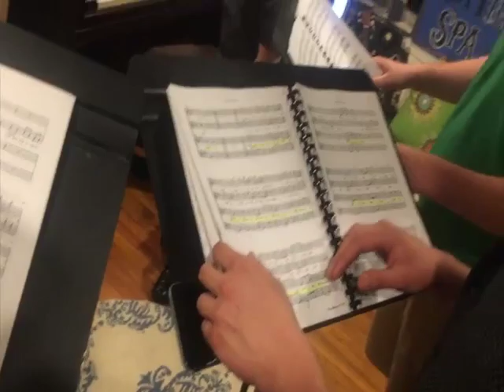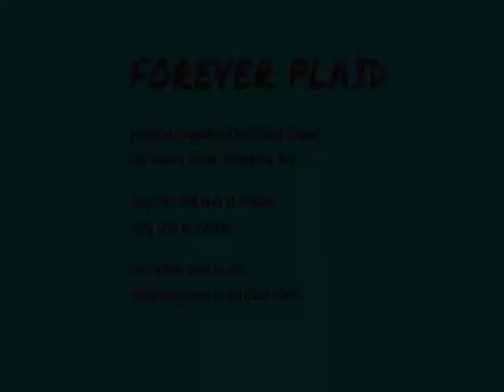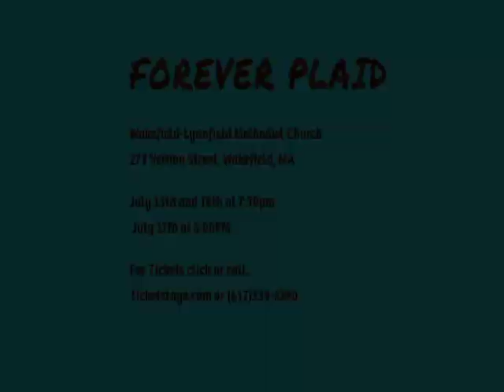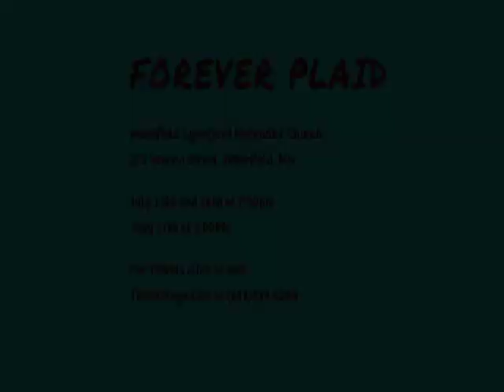Preview - Forever Plaid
Guy Giampapa interviews the cast and Production Team of "Forever Plaid" starring:  Matt Knowles, Travis Giragosian, Matt Miller and Matt Baynes.  Directed by Peter Miller.  Music Direction by Joe Nuccio and Produced by Leigh Barrett.